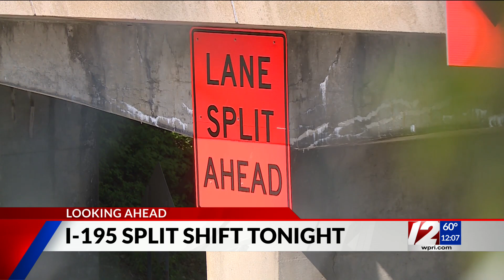New lane split starts Friday night on I-195 West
All lanes will allow through traffic to get on I-95.